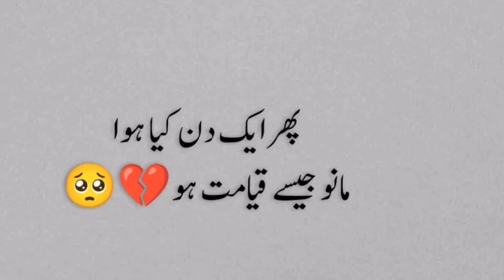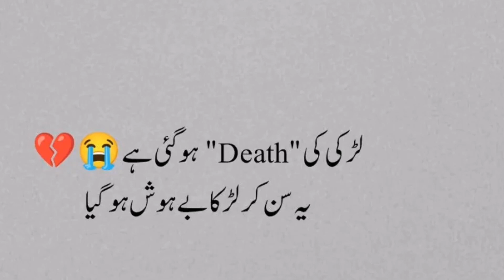love story 💔 sad story